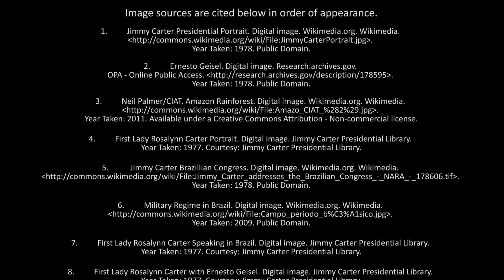NPS I Jimmy Carter NHS - Brasil (español)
Dr. Jay Hakes ( ex director de la Biblioteca y el Museo Jimmy Carter) habla sobre el régimen militar de Brasil y el papel de Rosalynn Carter en las relaciones entre Estados Unidos y Brasil.